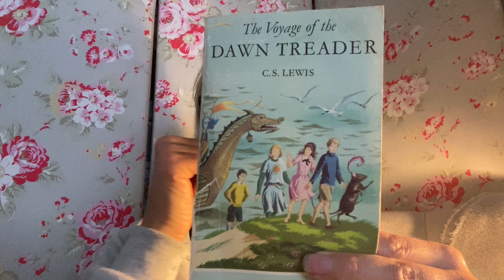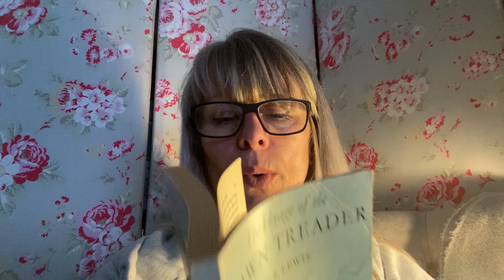The Voyage of the Dawn Treader. 1/ The Picture in the Bedroom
Caz reads chapters from this CS Lewis classic from the Narnia Chronicles. These readings are intended for Kids Church at Crawley Community Church but all are welcome. 8+